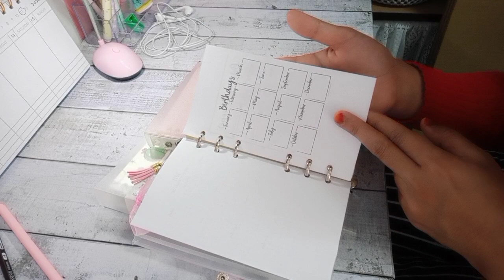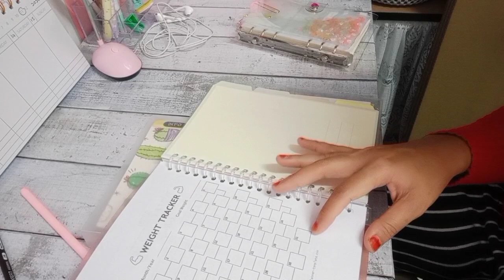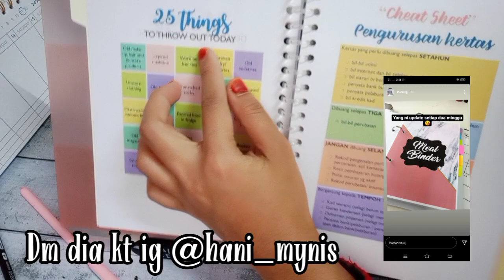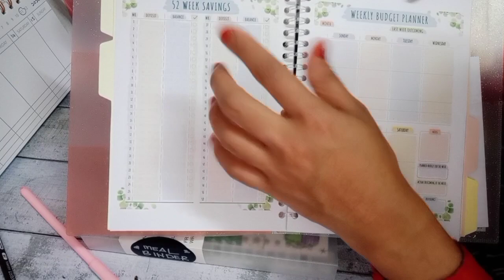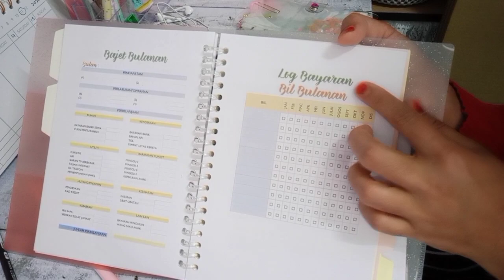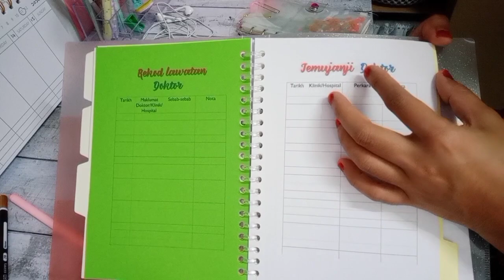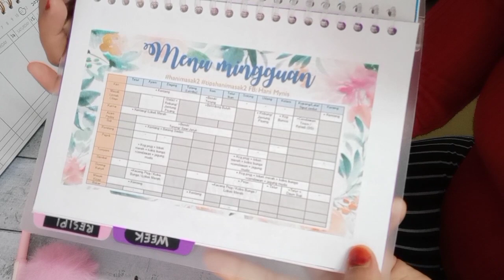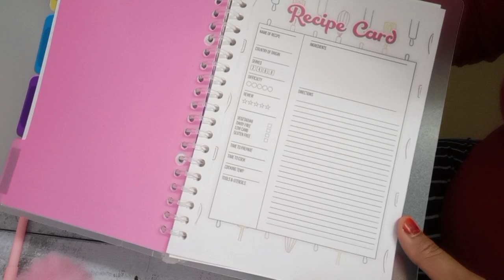get ready my 2021 binder or planner || mak mak pun kena ada planner jugak || organize your life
Record video by vivo s1
Edit video with kinemaster and inshot by phone